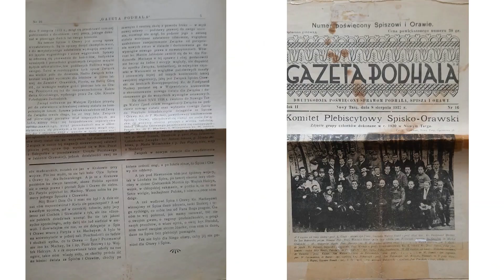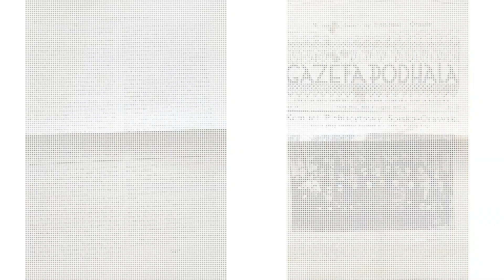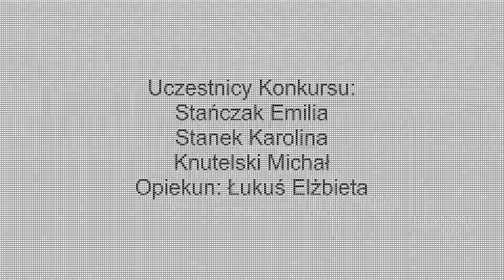MARIA WIŚMIERSKA➡ NiezwyciężONE: wyróżnienie w kategorii 10-14 lat – edukacyjny konkurs filmowy IPN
➡ MARIA WIŚMIERSKA (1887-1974) – nauczycielka, działaczka na rzecz przyłączenia Spisza do Polski. Odznaczona Medalem Niepodległości. 🎥 ZOBACZ film „Maria Wiśmierska. Bohaterka Niepodległej”, który zdobył wyróżnienie w kategorii 10-14 lat i dowiedz się więcej o tej postaci❗ Autorki pracy: Emilia Stańczak, Karolina Stanek, Michał Knutelski. Opiekun: Elżbieta Łukuś. UWAGA: IV edycja konkursu NIEZWYCIĘŻENI po raz pierwszy dot. kobiet❗ 📢 11 Bohaterek Niepodległej 🇵🇱 zaprezentowaliśmy 11 listopada br.

🎥 Obejrzyj jedenaście filmów o kobietach, które brały udział w walce o niepodległą Polskę i za swoje zasługi zostały odznaczone Krzyżem lub Medalem Niepodległości

ℹ  Celem konkursu edukacyjnego „Niezwyciężeni” jest upamiętnienie w krótkiej filmowej formie bohaterów (w tym roku wyłącznie bohaterek) odznaczonych Krzyżem lub Medalem Niepodległości. Tegoroczna edycja konkursu została objęta honorowym patronatem Małżonki Prezydenta RP Agaty Kornhauser-Dudy.

🔍 Odkrywaj niezwykłe historie bohaterek Niepodległej w swojej miejscowości.
📣 Weź udział w kolejnej edycji naszego konkursu❗